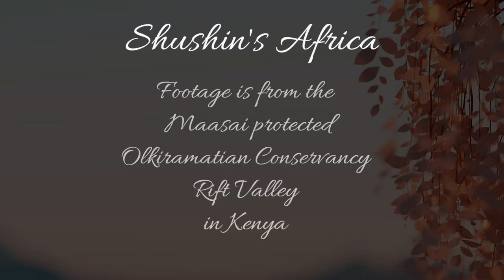Bare Faced Go Away Bird at Lentorre